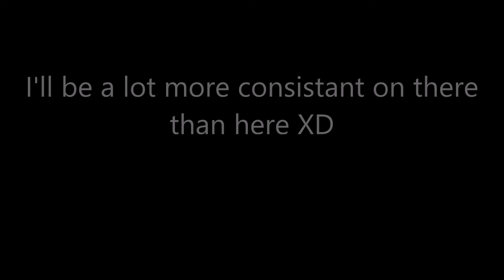So I now have a Twitter account...